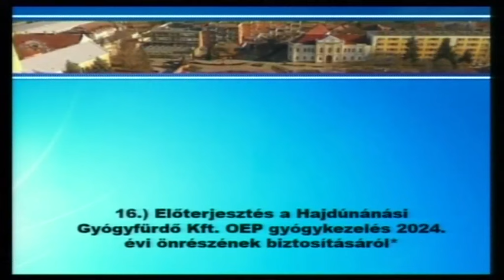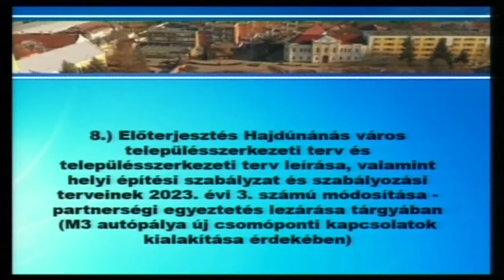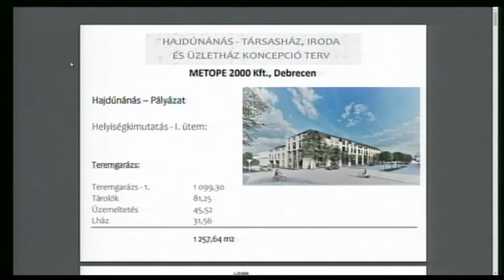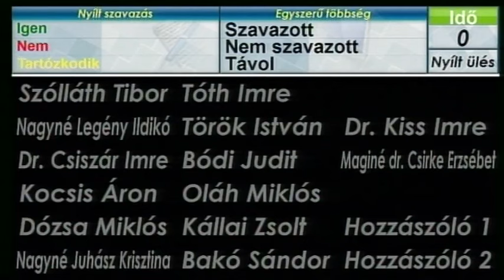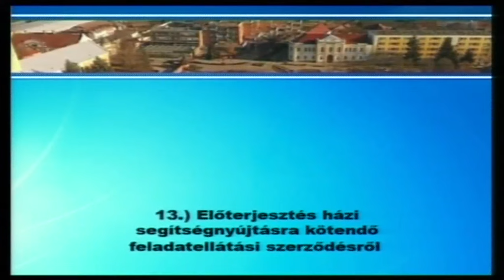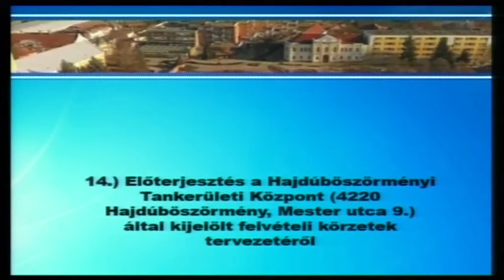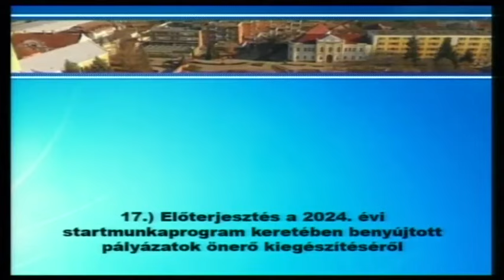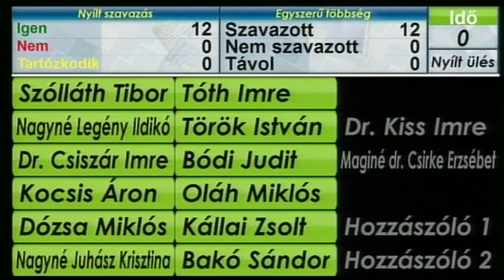Hajdúnánási Televízió: Képviselő-testületi ülés 2. rész 2023.12.21.